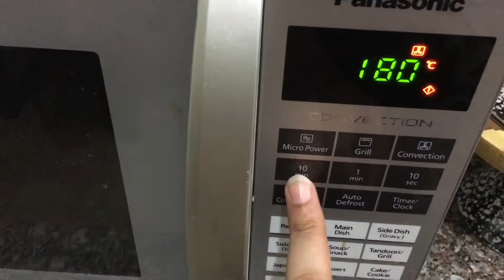ഞൊടിയിടയിൽ ഒരു മിനി പിസ്സ കപ്സ് |Pizza Cups | Mini Pizza Muffins | fana’s little home